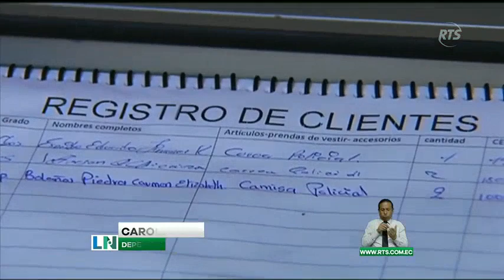Detienen a sospechosos de secuestro de un funcionario público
Los secuestradores exigían 300 mil dólares para liberar al funcionario.
Uno de los sospechosos es un policía en servicio activo, reabriendo el debate sobre la venta de uniformes de policía.